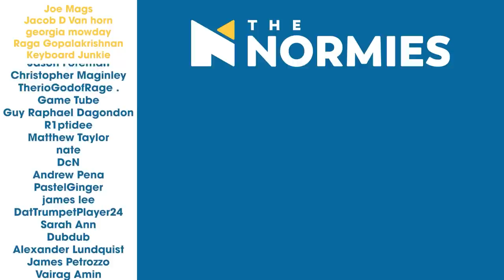Euphoria | 2x3 "Ruminations: Big and Little Bullys" | Normies Group Reaction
Content Warning for:
Drug Use, Drug Violence, Suicide